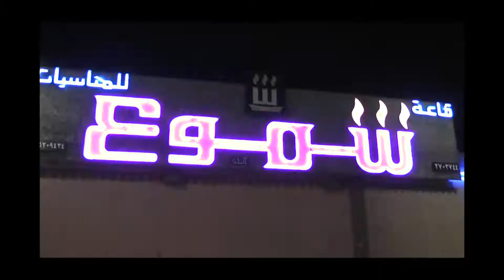حفل زواج/ جلال محسن رويان الشمري